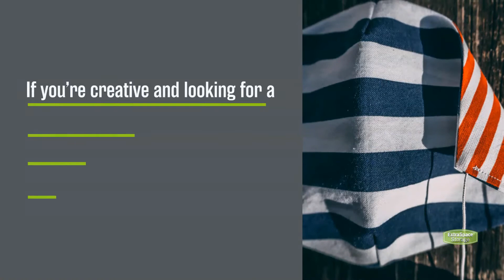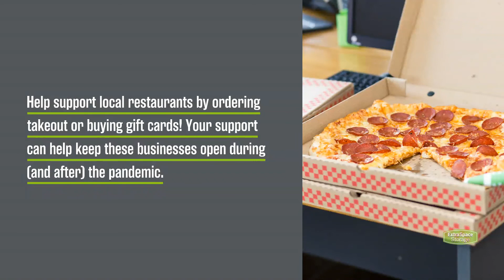21 Ways You Can Give Back During COVID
When it comes to supporting those in need during the COVID-19 pandemic, there are plenty of ways to show those around you that you care. From donating blood and supporting small businesses to delivering meals and scheduling virtual dinners, here are some great ways to give back!

Schedule a Virtual Dinner
Send a Holiday-Themed Edible Arrangement
Shovel Your Neighbor’s Driveway
Drop Off Christmas Cookies
Run Errands to Help Out
Deliver Meals or Essential Supplies
Put Together a Care Package
Make Homemade Masks
Give Blood
Pay It Forward
Volunteer Your Time
Write Cards for Healthcare Workers
Feed Local Healthcare Workers
Order Food from Local Restaurants
Shop for Seniors
Help Teachers & Schools
Create Care Packages for Soldiers

For more ideas on how to give back during these trying times, head to the Extra Space Storage blog